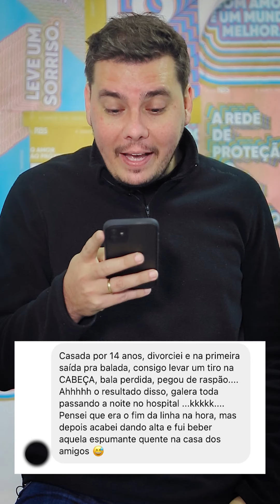REAGINDO ÀS HISTÓRIAS DOS OUVINTES | Rede Atlântida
📹  Todo dia um vídeo de humor novo!